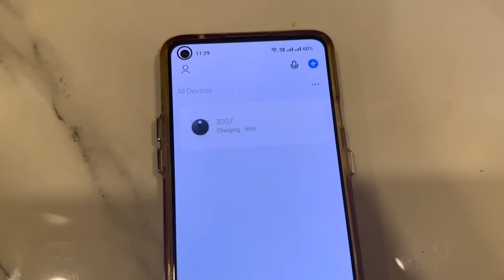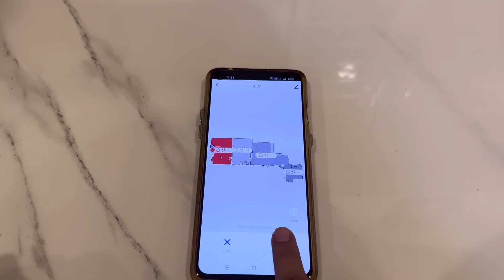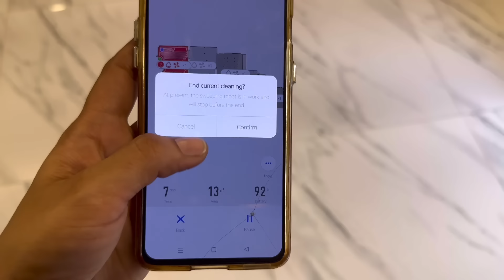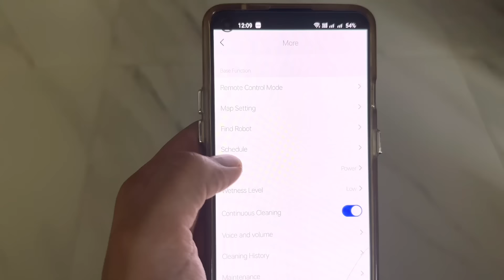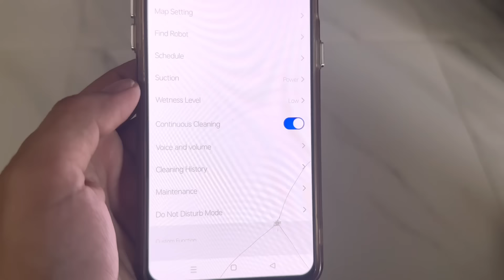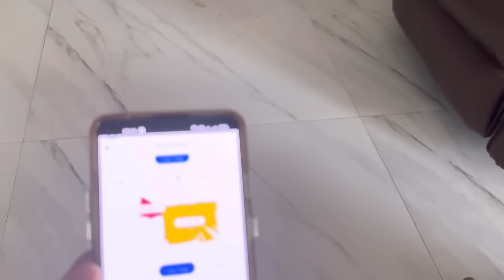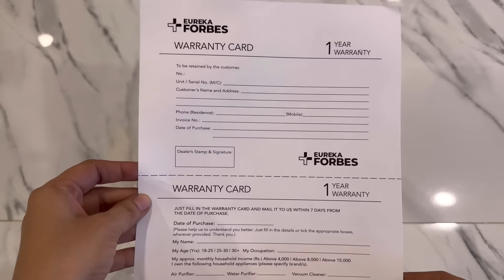మరీఇలాఉంటది అనుకోల పనిమనిషిVS మరమనిషిThis Is The Truth About Robo Cleaner🖲️ Honest Review ll iSmart